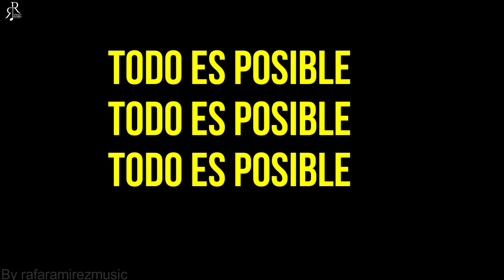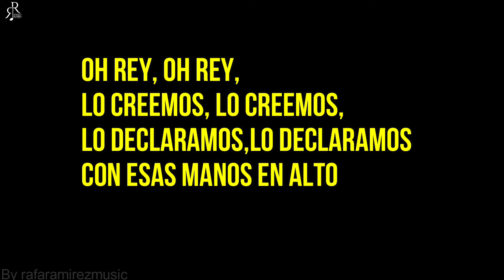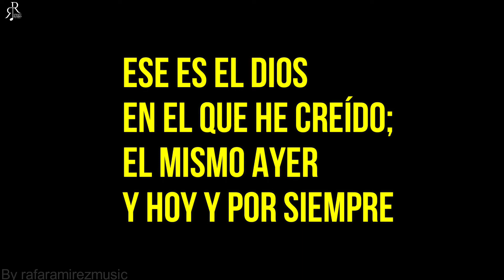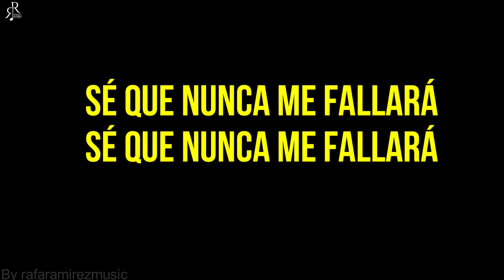VIDEO LYRIC -No Has Perdido - @DaniloMonteroyGloriana Junto A @thallesrobertoo - Lakewood 2021@miguelmendoza_1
Dios nunca ha perdido una batalla.

También recuerda que en nuestro canal @rafaramirezmusic, puedes encontrar muchos videos de guitarra.

Las Guitarras que uso en mis videos puedes conseguirlas ,

También uso es la Córdoba GK Pro [Gipsy Kings Signature Model] Guitarra acústica eléctrica de Nylon flamenca, Natural.

Esperamos sea de gran bendición para todos y esperen muy pronto nuestro primer álbum de música instrumental.

Si deseas apoyar el canal @rafaramirezmusic con una donación puedes ingresar al siguiente enlace:

@Danny Berrios @thallestv @Miguel Mendoza @Cristianizando TV @Cristina Asai @Iglesia Renuevo de Gloria @Iglesia Lakewood @VideoMarketingViral @Wondershare Filmora Video Editor Español